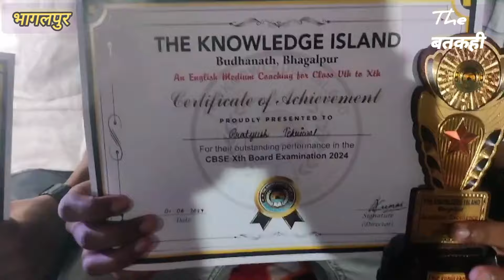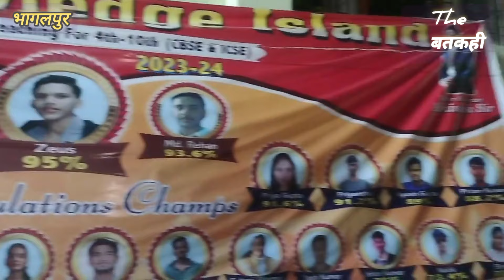द नॉलेज आइलैंड ने सफल बच्चों को सम्मानित किया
रिपोर्ट - शयामानंद सिंह, भागलपुर ।